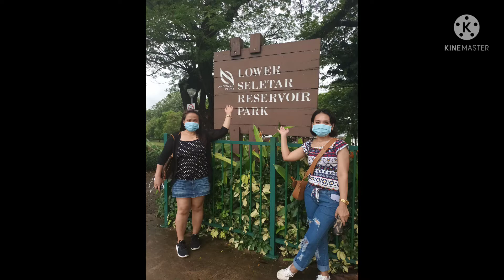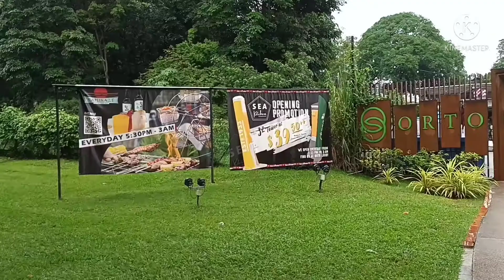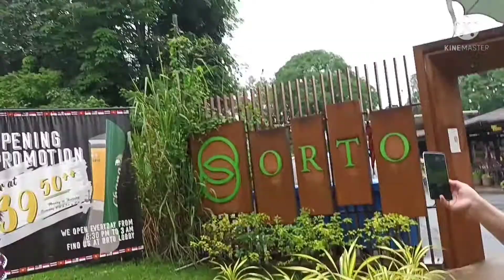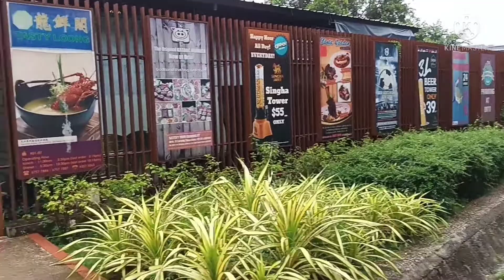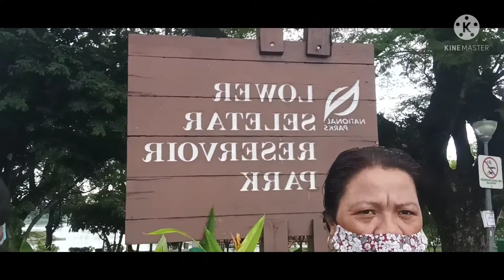yishun to khatib with friends